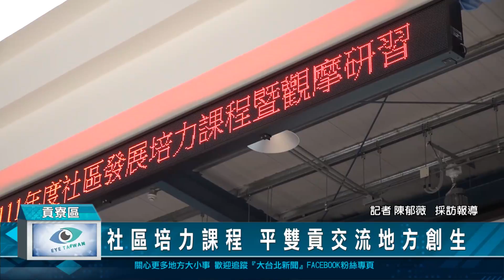社區培力課程 平雙貢交流地方創生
為健全新北市社區發展協會之組織功能，組織基本運作能力，並培育社區人才發展專業技能，提升社區服務量能及促進居民生活品質，今(14)日在貢寮區公所展開一場社區培力課程，包括平溪，雙溪，和貢寮的社區理事長和幹部們都齊聚一堂，另透過社區觀摩作為社區未來推展服務之參考方向，有效推動福利社區化及永續經營。